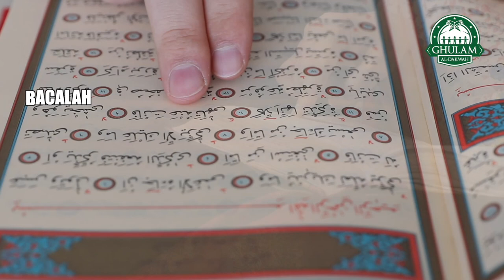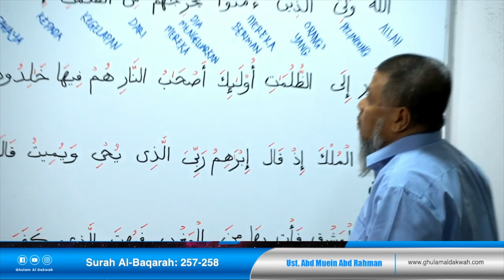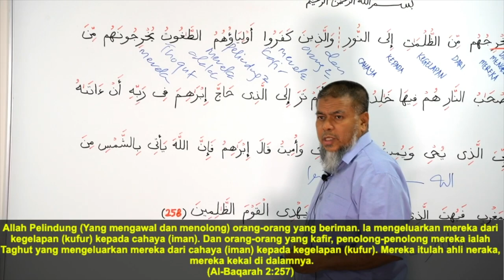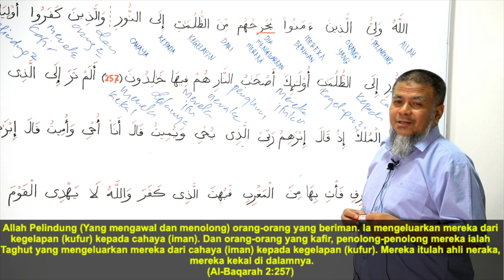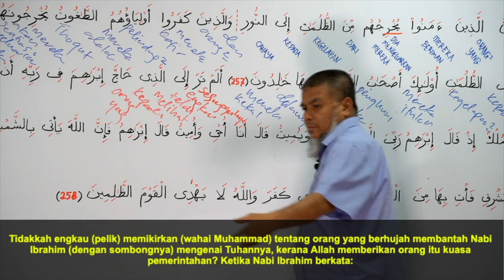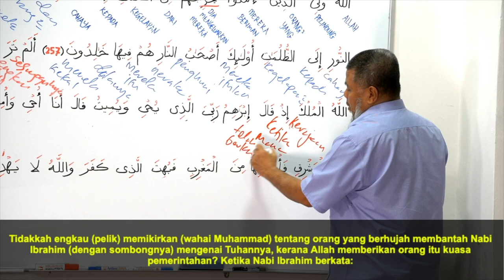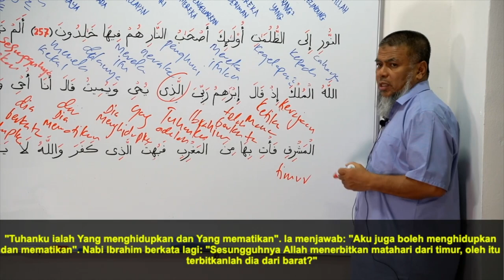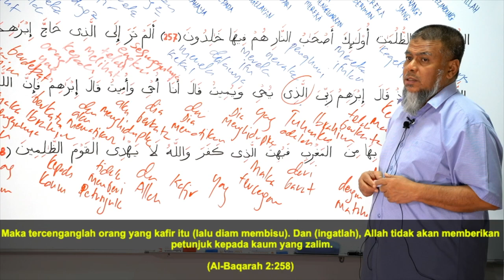30 Aug 2021 II Tadabbur Surah Al Baqarah Ayat 257-258 || Ustaz Abd Muein Abd Rahman